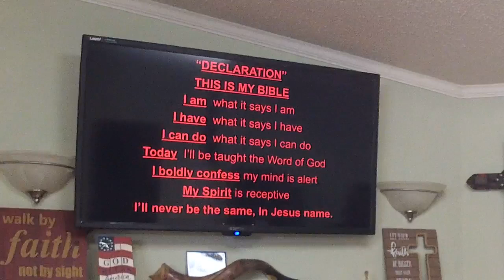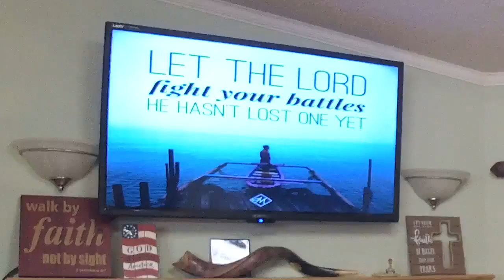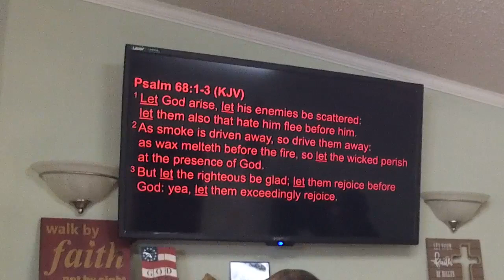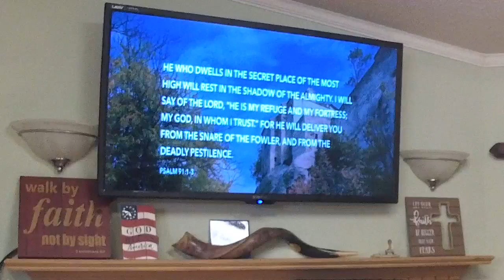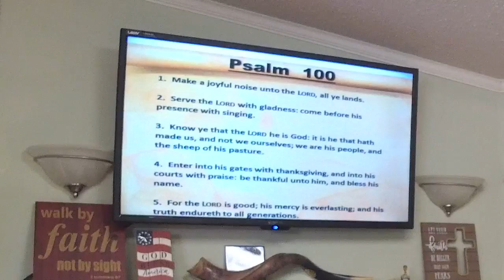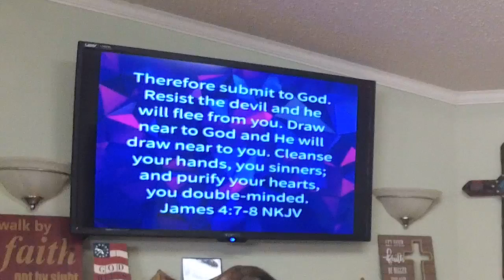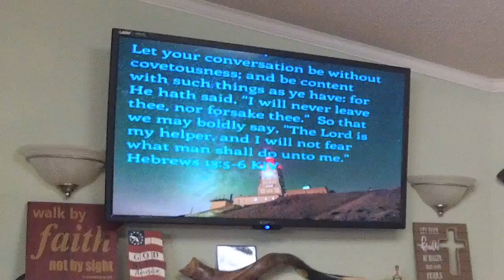Let God Arise Daily - Pastor José Cordero - September 4, 2022